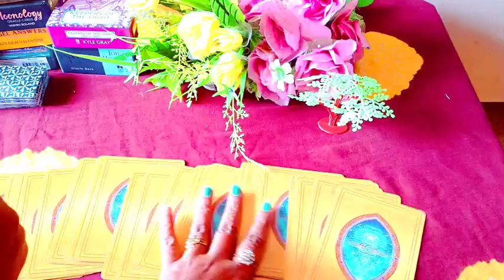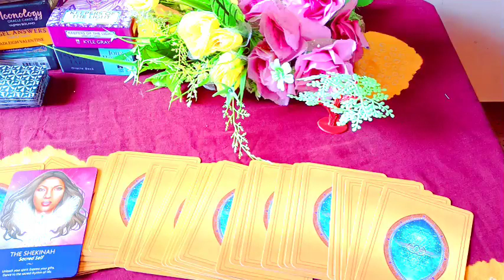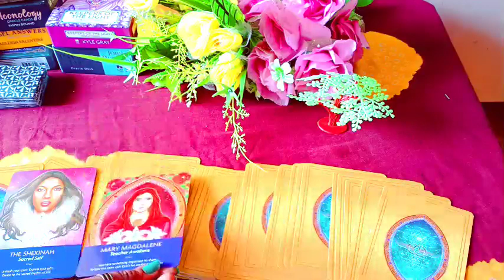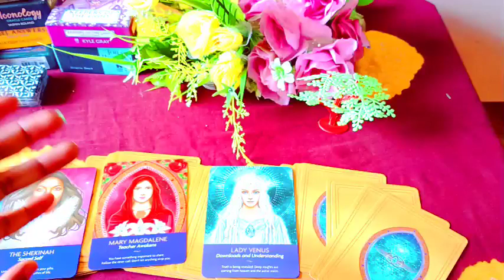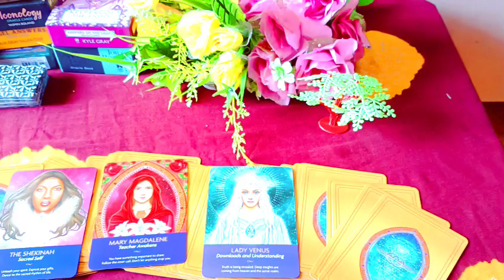Important Information: AngelicGuidance Timeless🥺 Magical Astro Tarot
📡Second Channel: Skin Hair and Health Pro Tips

👉Note : Inner work kaise karte hai.
👉Note : Karma releasing meditation
👉Note : Cord cutting meditation
👉Note: Ancestors healing meditation
👉Note : Konsa Planet kharab hone se konsi bimari hoti hai.
👉Note : Twin flame se related all videos
👉Note : Third Eye ke open hone par konse  Sign milte hai
👉Note : Kundalini activate hone  par konse Sign milte hai.

     Peace out✌️